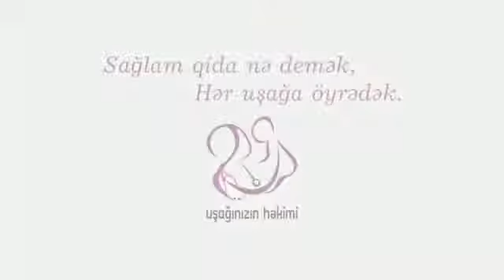245 sayli mektebde saglam qidalanma ile bagli seminar - Hekim - pediatr Ayten İsmayilzade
Pediatr Aytən İsmayılzadə - 245 saylı məktəbdə sağlam qidalanma.